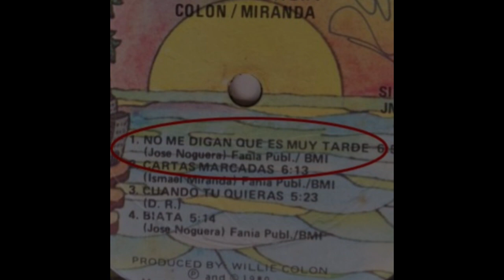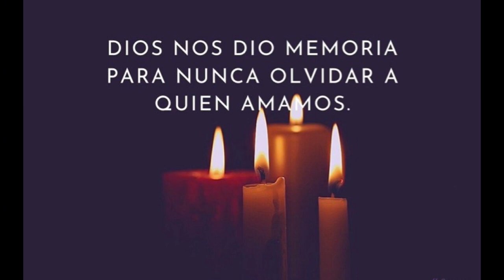José Nogueras Habla del Mensaje en sus Canciones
José Nogueras habla con Latino Music Café del mensaje en sus canciones. Puedes leer el blog de la entrevista en Latino Music Café, el blog bilingüe de música latina.  @josenogueraspr​